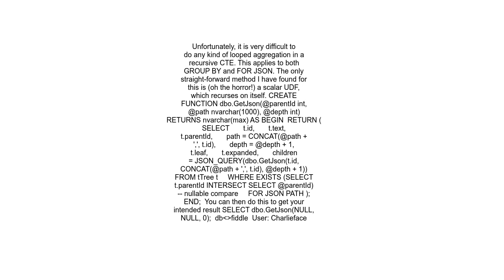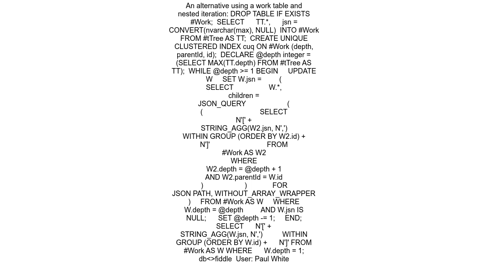Create JSON with children in SQL Server structure for web tree